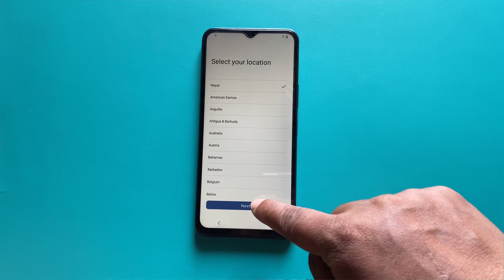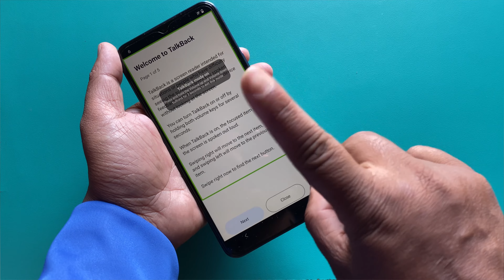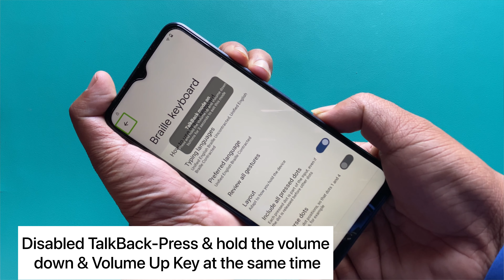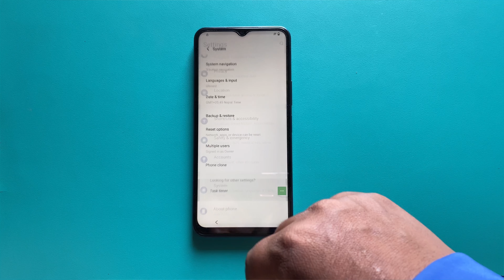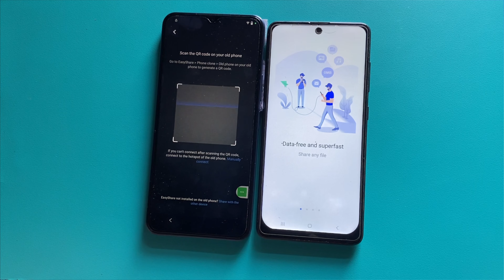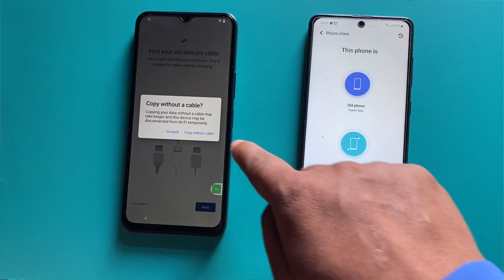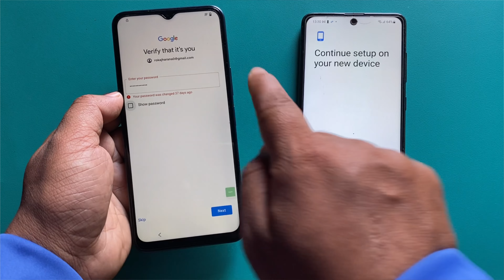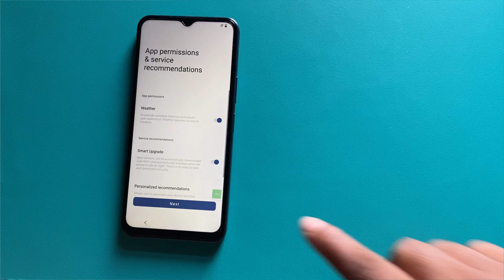Vivo Y35 Frp Bypass Reset Method working solution || vivo Y35/Y33s bypass google lock without pc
GameOver-All Vivo Frp Bypass Without Pc Android 13 || All vivo frp unlock fixed reset not working